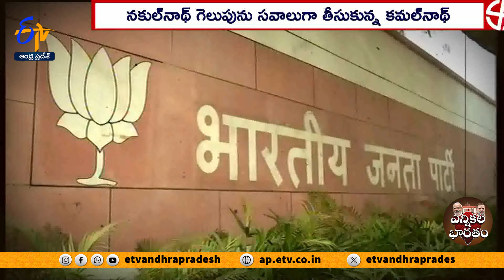పార్టీలకు కీలకంగా తొలిదశ పోరు | First Phase of LS Polls | Crucial Parties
తొలివిడతలో పలువురు ప్రముఖులు. తమ అదృష్టాన్ని పరీక్షించుకుంటున్నారు.
నితిన్  గడ్కరీ సహా 8 మంది కేంద్రమంత్రులు.., ఇద్దరు మాజీ ముఖ్యమంత్రులు ఒక మాజీ
గవర్నర్ .ఈ విడత బరిలో నిలిచారు. మరికొన్ని స్థానాలు. పార్టీలతోపాటు ప్రముఖ నేతలకు కూడా ప్రతిష్ఠాత్మకంగా మారాయి.వాటి వివరాలను ఈ కథనంలో చూద్దాం.